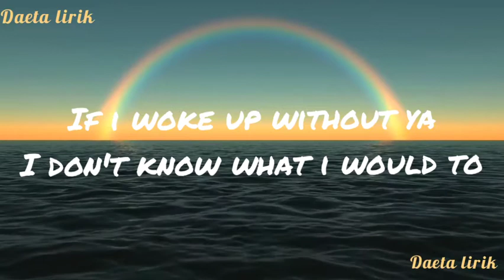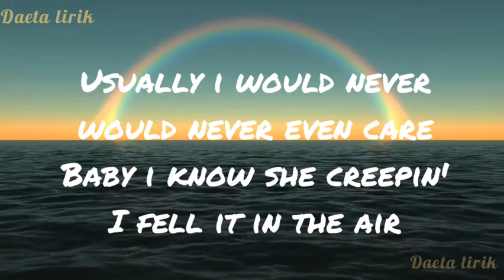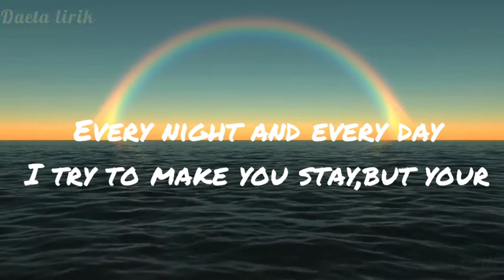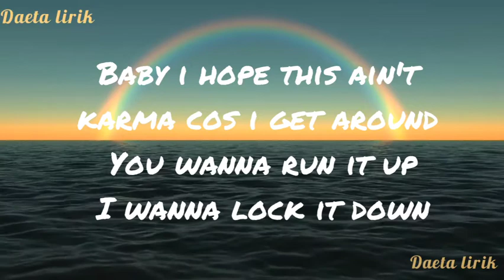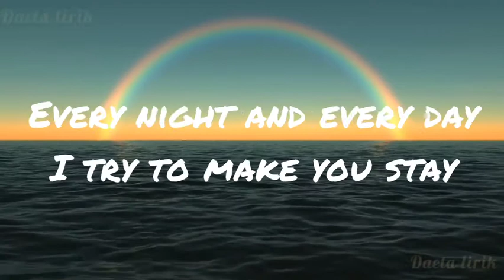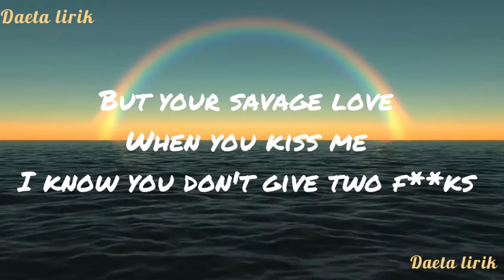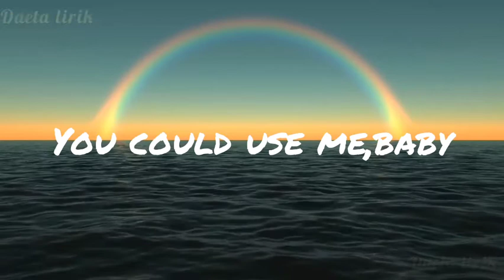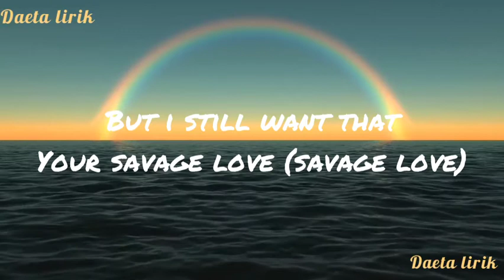Jason Derulo - Savage Love (Prod.Jawsh 685) (Lyrics)🎵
Lyrics video for "Savage Love" by Jason Derulo

Jason Derulo - Savage Love (Prod.Jawsh 685) "Your Savage Love-Love-Love

Lyrics : Jason Derulo - Savage Love (Prod.Jawsh 685)

Savage love
Trixy Cloth baby
But your
Savage love
But your
Savage love
Baby
Your savage love-love-love (Ooh yeah)